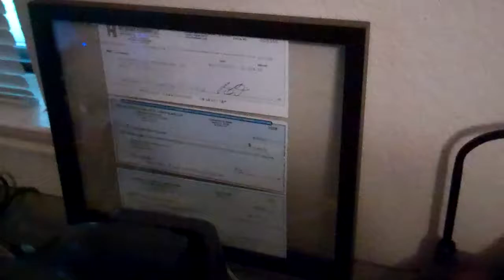Retirement Plan Fiduciaries 2012